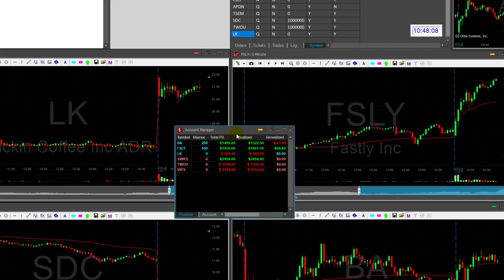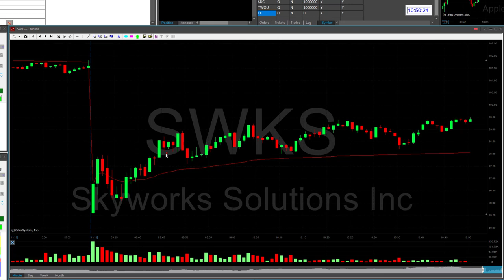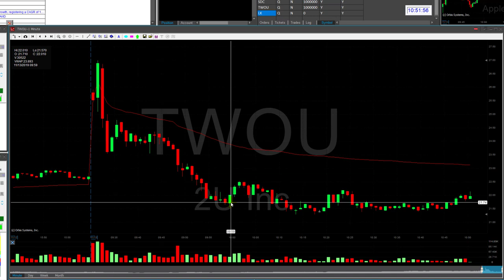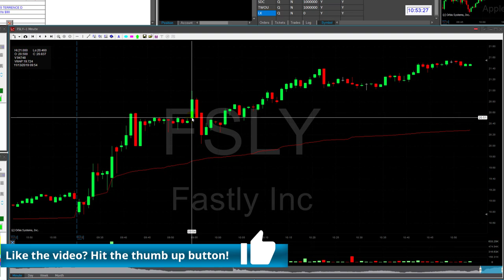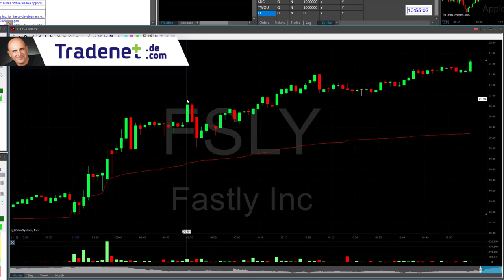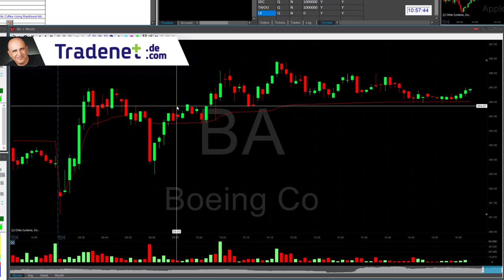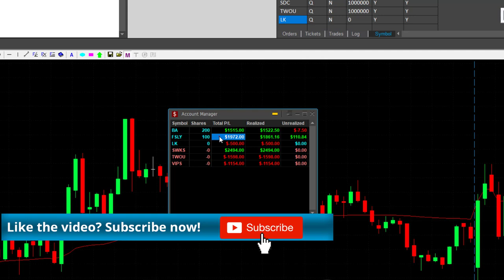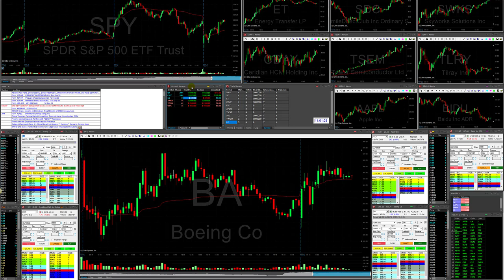Day Trading Recap, Nov 13: How To Not Get Spiked Out Of Your Trades!